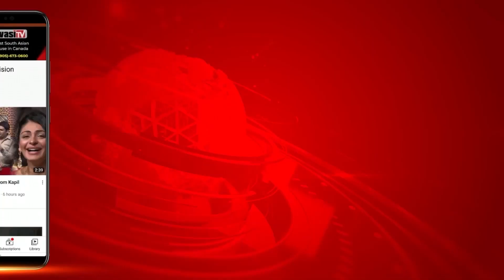Sadhu Singh Dharmsot ਇਕ ਹੋਰ ਮਾਮਲੇ ਵਿਚ ਘਿਰੇ | Parvasi TV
ਕਾਂਗਰਸ ਸਰਕਾਰ ਵਿਚ ਕੈਬਨਿਟ ਮੰਤਰੀ ਰਹੇ ਸਾਧੂ ਸਿੰਘ ਧਰਮਸੋਤ ਇਕ ਹੋਰ ਨਵੇਂ ਵਿਵਾਦ ਵਿਚ ਘਿਰ ਗਏ ਹਨ। ਉਨ੍ਹਾਂ ਪਤਨੀ ਦੇ ਨਾਂ ’ਤੇ 500 ਗਜ਼ ਦੇ ਪਲਾਟ ਦਾ ਚੋਣਾਵੀ ਐਫੀਡੇਵਿਟ ਕਿਤੇ ਵੀ ਜ਼ਿਕਰ ਨਹੀਂ ਕੀਤਾ ਸੀ ਅਤੇ ਇਹ ਜਾਣਕਾਰੀ ਉਨ੍ਹਾਂ ਚੋਣ ਕਮਿਸ਼ਨ ਕੋਲੋਂ ਛੁਪਾ ਲਈ ਸੀ। ਵਿਜੀਲੈਂਸ ਦੀ ਜਾਂਚ ਦੌਰਾਨ ਇਸ ਦੀ ਪੁਸ਼ਟੀ ਹੋਣ ਤੋਂ ਬਾਅਦ ਇਹ ਮਾਮਲਾ ਹੁਣ ਚੋਣ ਕਮਿਸ਼ਨ ਤੱਕ ਪਹੁੰਚ ਗਿਆ ਹੈ। ਧਿਆਨ ਰਹੇ ਕਿ ਸਾਧੂ ਸਿੰਘ ਧਰਮਸੋਤ ਨੇ ਨਾਭਾ ਵਿਧਾਨ ਸਭਾ ਹਲਕੇ ਤੋਂ ਕਾਂਗਰਸ ਪਾਰਟੀ ਦੀ ਟਿਕਟ ’ਤੇ ਚੋਣ ਲੜੀ ਸੀ ਪ੍ਰੰਤੂ ਉਹ ਆਮ ਆਦਮੀ ਪਾਰਟੀ ਦੇ ਉਮੀਦਵਾਰ ਕੋਲੋਂ ਚੋਣ ਹਾਰ ਗਏ ਸਨ। ਨਾਮਜ਼ਦਗੀ ਪੱਤਰ ਦੇ ਨਾਲ-ਨਾਲ ਉਮੀਦਵਾਰ ਵੱਲੋਂ ਆਪਣੀ ਸਮੁੱਚੀ ਸੰਪਤੀ ਦੀ ਜਾਣਕਾਰੀ ਦੇਣੀ ਵੀ ਲਾਜ਼ਮੀ ਹੁੰਦੀ ਹੈ ਪ੍ਰੰਤੂ ਸਾਧੂ ਸਿੰਘ ਧਰਮਸੋਤ ਨੇ ਅਜਿਹਾ ਨਹੀਂ ਕੀਤਾ। ਪੰਜਾਬ ਦੇ ਮੁੱਖ ਚੋਣ ਅਫ਼ਸਰ ਨੇ ਕਾਰਵਾਈ ਦੇ ਲਈ ਪੂਰਾ ਮਾਮਲਾ ਚੋਣ ਕਮਿਸ਼ਨ ਦੇ ਮੁੱਖ ਦਫ਼ਤਰ ਨੂੰ ਭੇਜ ਦਿੱਤਾ ਹੈ। ਧਿਆਨ ਰਹੇ ਕਿ ਜੰਗਲਾਤ ਵਿਭਾਗ ’ਚ ਹੋਏ ਘੋਟਾਲੇ ਦੇ ਆਰੋਪ ਵਿਚ ਸਾਧੂ ਸਿੰਘ ਧਰਮਸੋਤ ਨੂੰ ਗਿ੍ਰਫ਼ਤਾਰ ਕੀਤਾ ਗਿਆ ਸੀ ਅਤੇ ਉਹ ਇਸ ਸਮੇਂ ਨਾਭਾ ਜੇਲ੍ਹ ਵਿਚ ਬੰਦ ਹਨ।